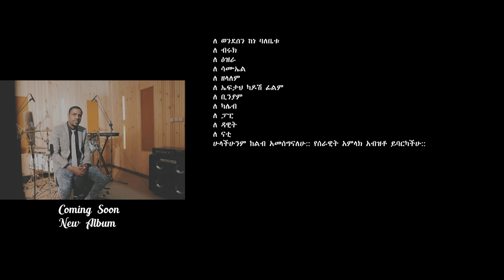Habtamu Shibru | "30 ዲናር" - Selasa Denar | - Amazing Ethiopian Gospel Song 2020(Official Video)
ዘማሪ ሀብታሙ ሽብሩ በኦርቶዶክስ ቤተ ዕምነት ለበርካታ አመታት  በመዝሙር ሲያገለግል የቆየ ወንድም ነዉ ። በዛም  በነበረው ቆይታ አምስት የመዝሙር አልበም (CD) እና ብዛት ያላቸው የቪዲዮ ኪሊፖችን ሰርቷል ከዚህም በተጨማሪም ለተለያዩ የኦርቶዶክስ ዘማሪያን ዜማና ግጥም በመስራት ይታወቃል ለአብነት ያህል  ለ ዘማሪ ዳግማዊ ደርቤ (አበረታኝ ፍቅርህ )
ለ ዘማሪ ዕዝራ ሀ/ሚካኤል (በብርታት አለህ በግርማ )
ለ ዘማሪት ዘርፌ ከበደ ( ዕንባን አሰፍርም በመዳፌ ፣ የኔ ናርዶስ ፣ ማራናታ ናልኝ ጌታ ...ወዘተ ጥቂቶች ናቸዉ ። አሁን ደግሞ የበራለትን እውነትን ( ክርስቶስን ) በመዝሙሮቹ ሊገልጥ ዝግጅቱን አጠናቋዋል በመሆኑም ከጨረሰው አልበም ላይ 30 ዲናር የተሰኘ ነጠላ የ መዝሙር ቪዲዮ ለ ቅዱሳን በረከት ይሆን ለቆልናል እኛም ለብዙዎች ይደርስ ዘንድ ሼር በማድረግ አገልግሎቱን እንደግፍ  !!! ተባረኩ  !!

Ethiopian Amharic MEzmur : Habtamu Shebiru (Selasa Denar ) | (30 ዲናር) - | - New Ethiopian Gospel Song 20120 (Official Video)